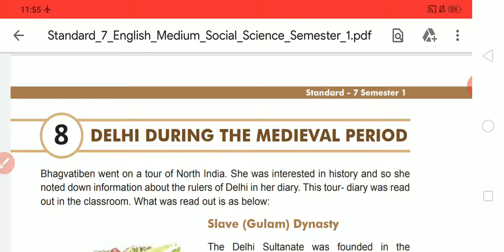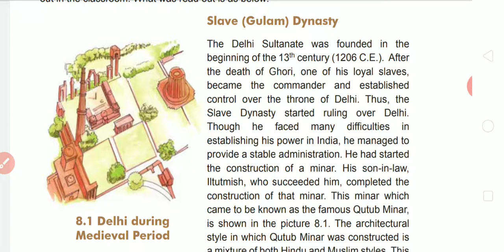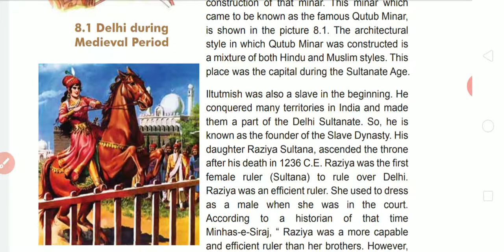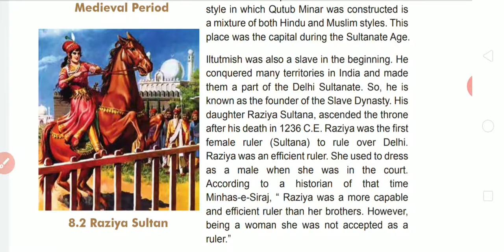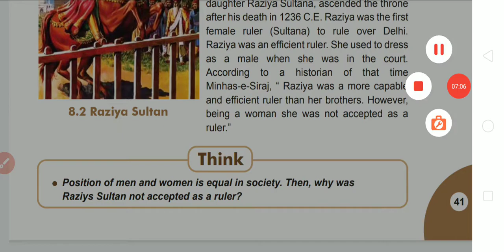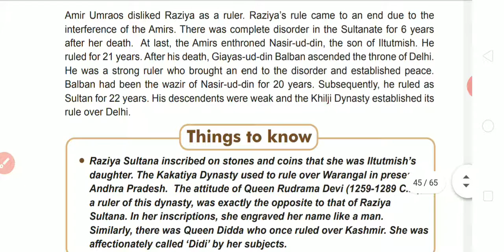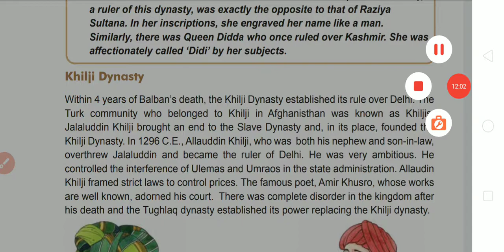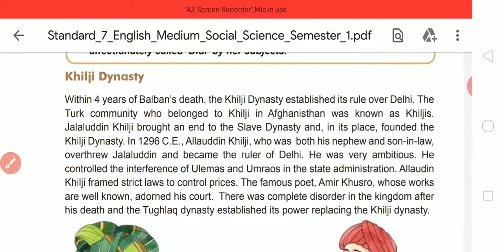E m std 7 ss subject chap 8 delhi in medieval period part 1